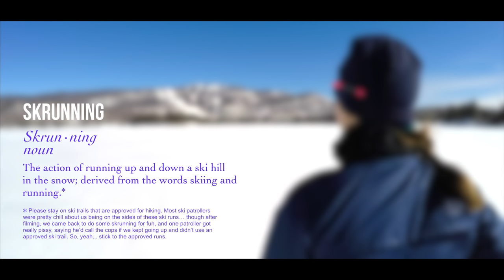"SKRUNNING" - EPIC RUN III - A NEW WINTER SPORT IS BORN! (2.7K 60FPS)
Please enjoy the 1440p60 version in Google's Chrome browser for the best viewing experience! Skrunning (noun) - the action of running up and down a ski hill in the snow; derived from the words skiing and running.*

Epic Run III - Hope you enjoy our run up and down the snow covered slopes at Mont Tremblant! We’ll be back soon with regular outdoor adventure trips and vlogs, but we wanted to share what we’ve been doing for fun during our winters! This was actually filmed a year ago (just haven’t been able to edit it until more recently)… when we decided to try filming another epic running video on the ski runs at Tremblant in the snow. To our surprise, it turned out to be wildly fun and incredibly exhilarating running down through the moguls! The opening quote was inspired by our first few attempts on the mountain :)

"You never feel more alive than when you're on the ragged edge of what's possible." -Chris Prouse

I tend to get a lot of questions about my gear when I make these running videos and I wanted to mention that no drones or motorized vehicles were used in the filming - just me awkwardly running up the hill next to Julia, with a Hero4 Black Edition on a 3-axis gimbal at the end of a long counterweighted pole, which took lots of practice to hold smoothly at the balance point while running, and then skiing down beside her. Afterwards, the shots were warp-stabilized in After Effects, where I painstakingly rotoscoped 10,000+ individual frames of video at 60fps (more if you count the shots that didn’t end up in the video), to remove the tracking points on Julia and other foreground elements, so I could get the absolute smoothest track possible on the background. Yeah, kinda crazy, lol… but I wanted viewers to think they were smooth drone shots right next to her. The clips were then round-tripped back into FCPX where I did a lot of rotational keyframing to either hold the horizon level or smooth the roll axis even more.

* I should mention, if you want to try skrunning, please stay on the ski trails that are approved for hiking. Most ski patrollers were pretty chill about us being on the sides of these ski runs... though after filming, we came back to do some skrunning for fun, and one patroller got really pissy, saying he'd call the cops if we kept going up and didn't use an approved ski trail. So, yeah... stick to the approved runs just to be on the safe side.

Music "Little People" by: The Procussions (licensed and used with permission).

The Procussions are a musical group comprised of two artists; Mr. J. Medeiros, and Stro Elliot:

Filmed and Edited by: Chris Prouse